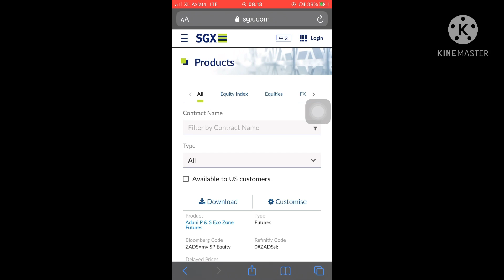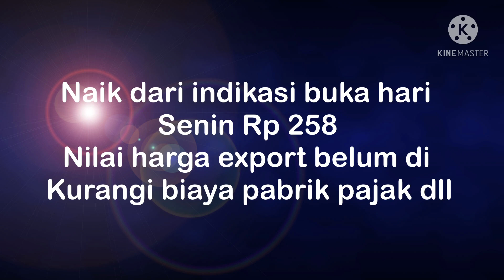Pembukaan pasar export karet Selasa 20 April 2021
Trend komoditi sentimen positif prediksi akan ada kenaikan harga di komoditi karet hari ini